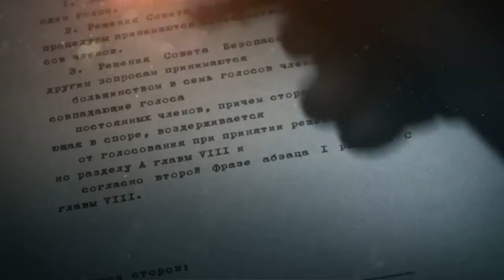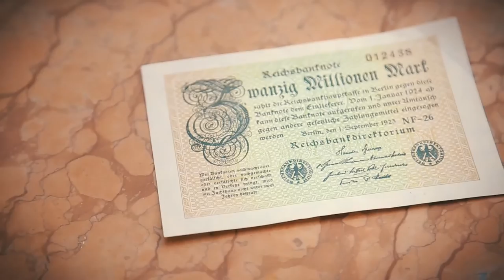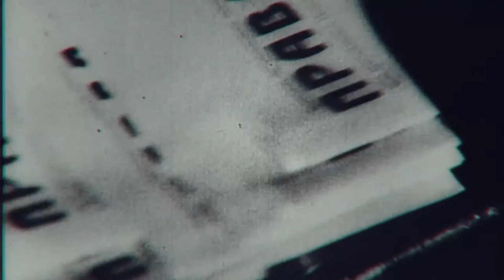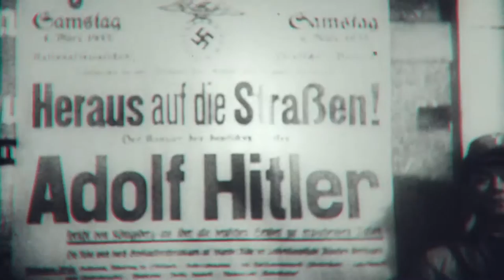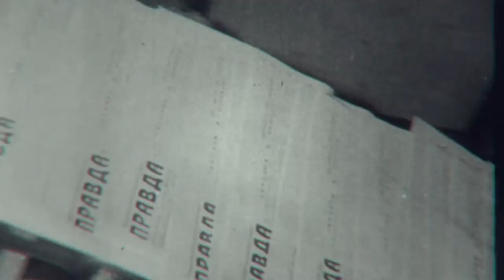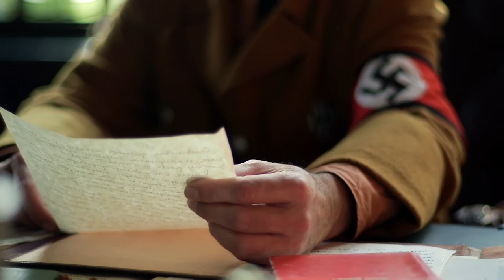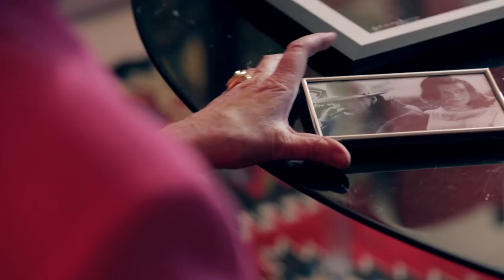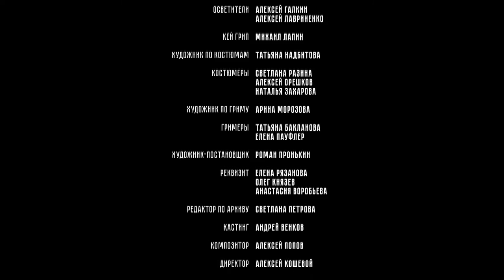The Liberation of Europe. A storm rises.